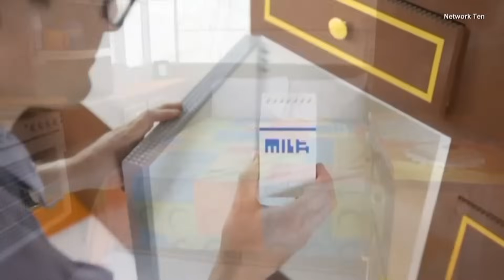Structures Made From Weird Materials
These were structures made from weird materials. In 2022, mushrooms weren’t just for eating — they were also for insulating tiles to use for homes and construction. In 2021, wooden buildings made a comeback, bigger, taller and with an eco-conscious edge. In 2018, a full-time Lego builder in Australia and two-dozen volunteers made a caravan completely out of Lego pieces. Inside Edition Digital’s Andrea Swindall has more.